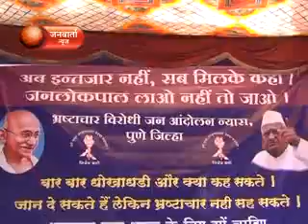BHRASHTACHAR VIRODHI JANANDOLANACHYA VATINE JILHADHIKARI KARYALAYA SAMOR DHARANE ANDOLAN JANWARTA NE